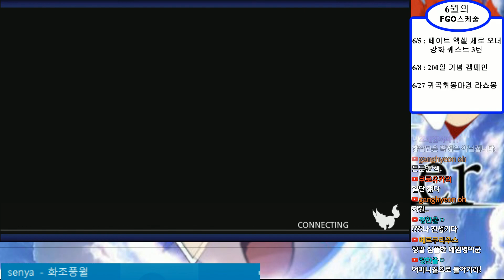[파랑하랑]FGO-베오울프 막간 이야기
베오울프의 두 검은 흐룬딩과 네일링이며, 보구 그렌델 버스터의 발동 조건이 이 두 검의 파괴(!?)입니다.